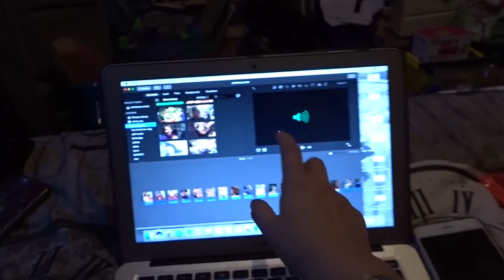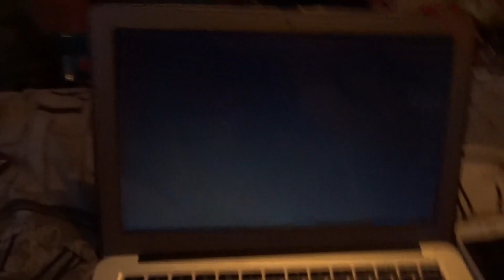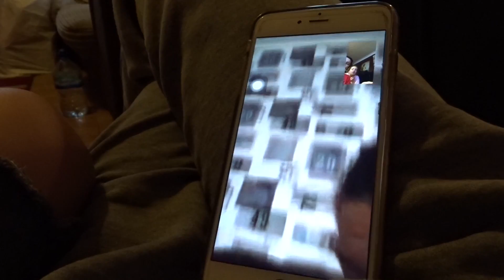CRAZZY CHRISTMAS DAY 2016!!! ~VLOG~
Despite Your Circumstances I Believe to never give up. Life is like a book, there are bad chapters but make your life one to look back on and a story to tell, make it be a wild adventure because nothing is ever easy. Just live day to day. I have a awesome family and i am one of 10 children BigFamily. Ive gone through some rough times and youtube has helped me overcome them. Youtube is my distraction from the world we live in. Follow me and all My fellow Friends and Family With our Crazy adventures… I Love the Group of Friends i have made from this channel and i hope for it to continue growing!

1. FACEBOOK—  Parker Davis
2. SNAPCHAT— Lucieedavis
3. TWITTER— parkervdavis
4. MUSICALLY— parkervdavis
5. INSTAGRAM— parkervdavis

CHECK IT OUT ON MY CHANNEL

NO ANIMALS OR HUMANS WERE HARMED IN THIS VIDEO OR IN ANY OF CHANNEL CONTENT…